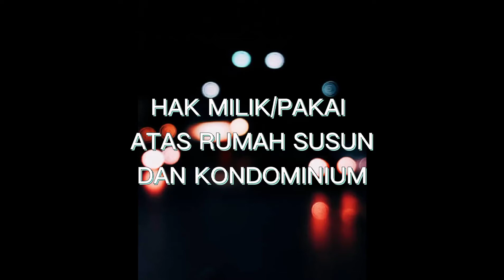Hukum Agraria | Prisilia & Gabriella - Hak Milik/Pakai atas Rumah Susun dan Kondominium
Pemenuhan UTS Mata Kuliah Hukum Agraria, oleh :
Nama : Prisilia Sinaga (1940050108) & Gabriella Juniarti Justine (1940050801)
Kelas : D
Fakultas : Hukum.

Dosen Pengampu : Dr. Diana R.W.Napitupulu, S.H., M.H., MKn., MSc